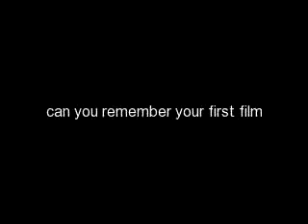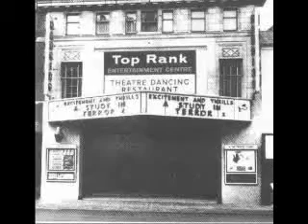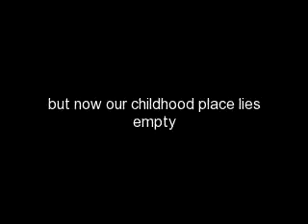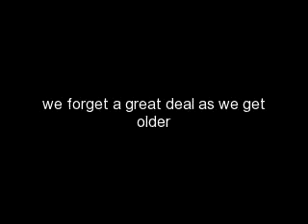THE FORMER ODEON (NEW VIC) ACTION GROUP PRESTON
a short video to help support this beautiful cinema and restore it to it's former glory.

    To secure the long-term future of the former ODEON Cinema (New Victoria/Gaumont) Church Street, Preston. Others may know the building as Clouds/Tokyo Jo's/Lava & Ignite.

    The 82 year old cinema has stood disused since 1992 Guild Year; only the nightclub beneath has remained in use. Meetings will begin in 2010 to discuss plans for the building, by way of forming a 'non-for-profit' company limited by guarantee.

    This project and the building will be a catalyst for all major redevelopment initiatives in Preston and will carry Preston along the same cultural heights as many of the UK's most influential cities.

    Of course there is an awful lot to consider, but with the help of those living in and around Preston, nothing is impossible!